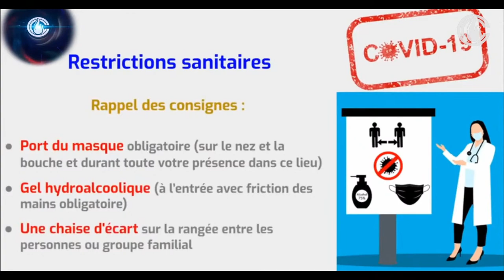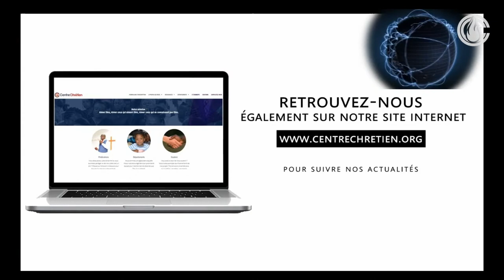CULTE DOMINICAL | PST François Zézé-Kippré - La communion... des œuvres ou des projets de Dieu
Votre Culte de Célébration Dominical 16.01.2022

EDD  - Centre Chrétien Troyes
+d'info 👇🏼

Soutien et suivi Pastoral :
¤ Antonio Lukebadio
¤ Rhufin Elenga
¤ Jacques Mougue Ngadeu
¤ Manuel Da Silva

🗣 Modérateur : Diace Jean-Bernard Abriel

   00:22 Teaser - Introduction
   06:17  Chant - Je reconnais que tu peux tout
   14:01 Lecture de la Bible - Psaumes 26
   18:33 Chant - Chantons
   22:55 Chant - Je veux chanter et louer
   30:54 Chant - Mon Dieu est puissant
   44:05 Chant - Sauveur Il déplace les Montagnes
   50:31 Chant - Alléluia
   56:19 Prédication - Pasteur François Zézé-Kipré
1:55:15 Annonces

🎤 Orateur : Pasteur Zézé-Kipré François
📖 Lecture : 1Corinthiens 1: 8-9 / Actes 2: 42
📌 Thème :  La communion fraternelle où la plateforme des œuvres ou des projets de Dieu
L’intimité et le contact qui doivent exister entre Dieu et nous ; mais aussi entre nous enfants de Dieu, la communion se caractérise en ces points suivants :
-       L’enseignement : l’Église a besoin que les relations de ses fidèles soient harmonisées
L’enseignement c’est l’arbre de vie car on apprend à vivre ensemble. La communion n’est pas une invention humaine
-       Partager le pain
-       Et la  Sainte-Cène
L’Église est un lieu qui se conjugue par « nous » et non par « je ». Considère l’autre comme étant supérieur à soi. Notre purification est notre marche dans la lumière